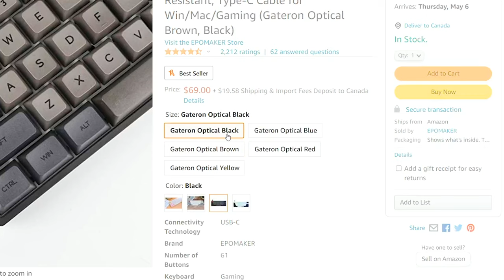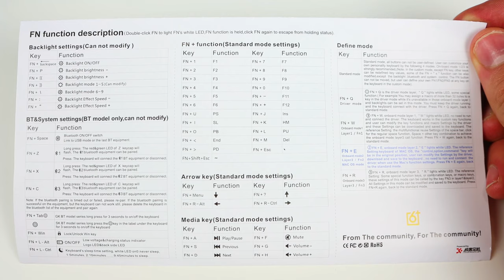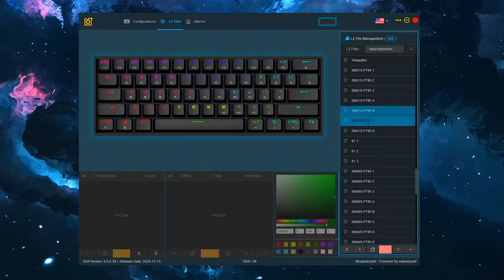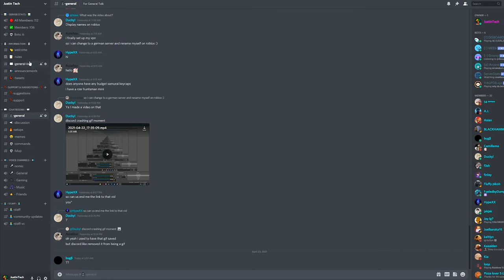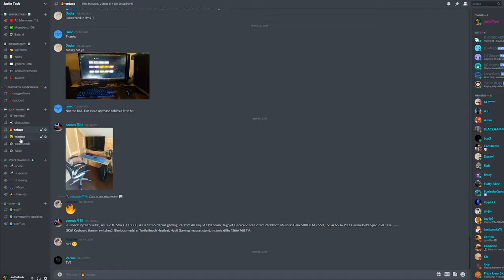RK61 KILLER? - Epomaker SK61 Review 60% Wireless Hotswap Mechanical Keyboard!!!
The SK61 is a very popular keyboard and has a lot of great features so is it worth the purchase?

Today I review the Epomaker SK61 wireless hot swappable 60% keyboard. I got mine with Gateron optical brown switches and in the black colourway.